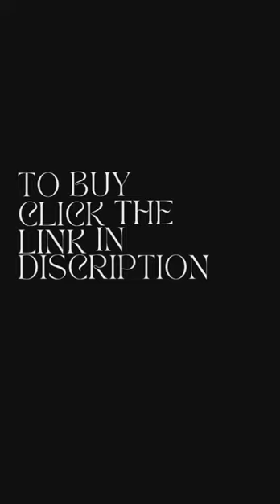Beautiful & Stylish Party Dress